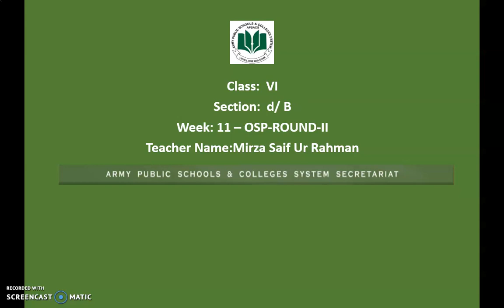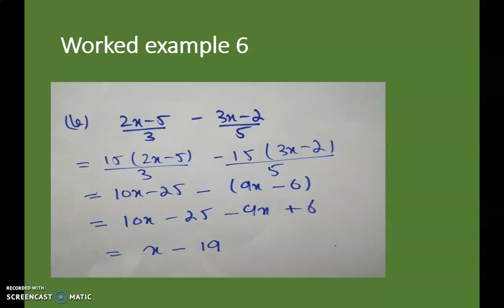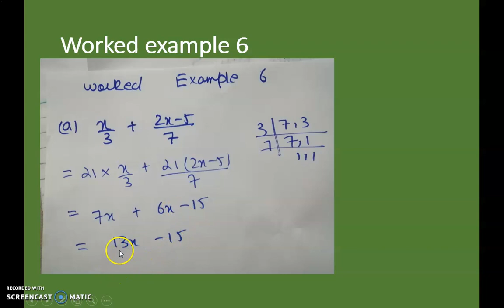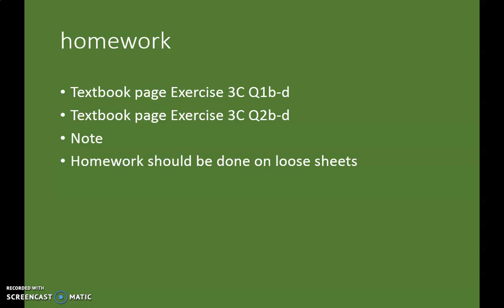Class 6th-Week 11-Mathematics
Equivalent Expression